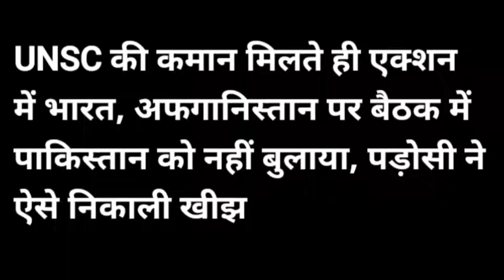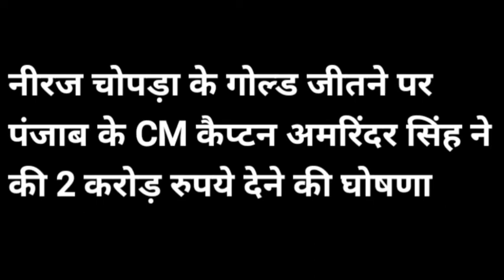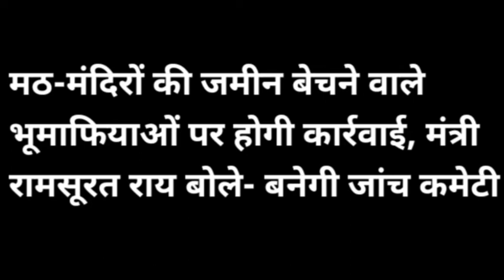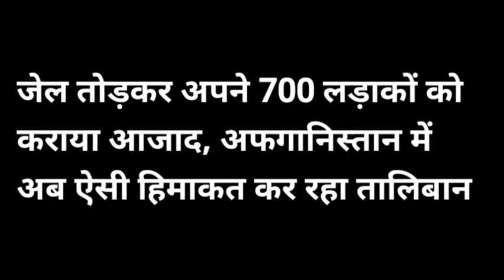current news headlines